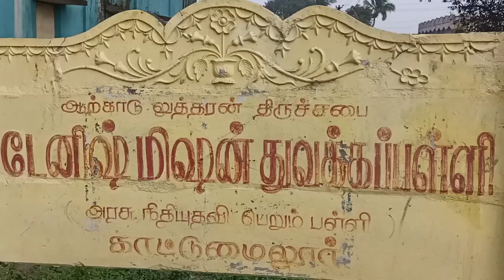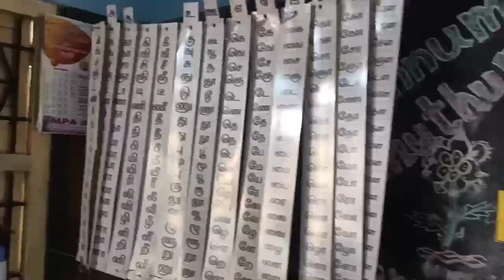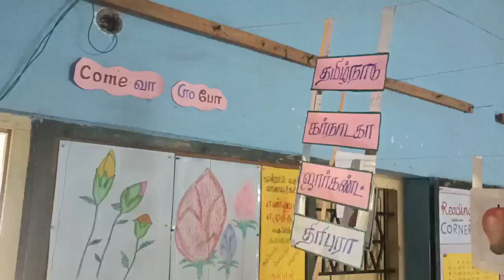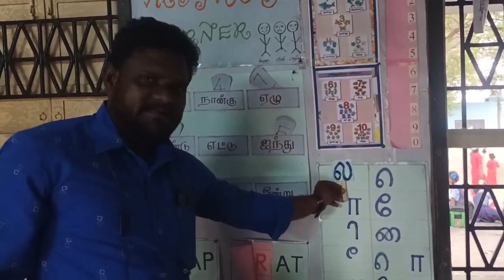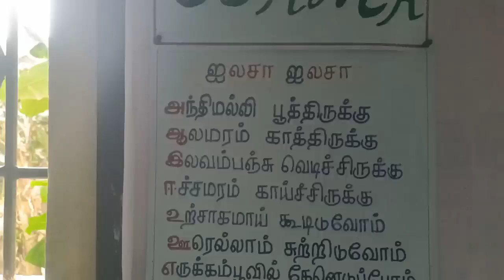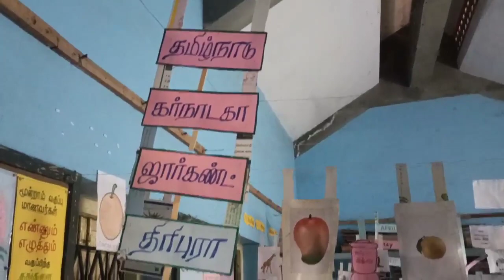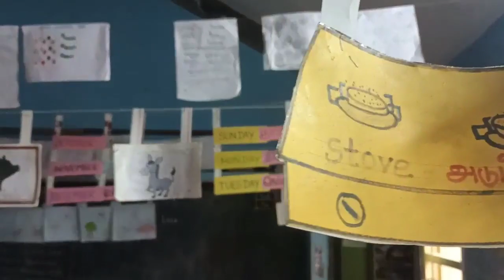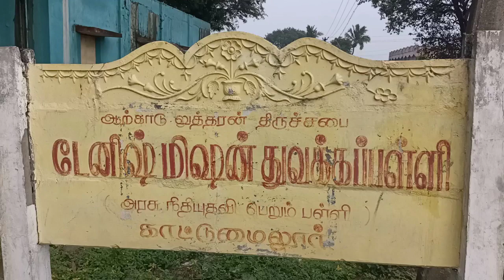காட்டுமைலூர், டேனிஷ் மிஷன் தொடக்கப்பள்ளி வகுப்பறை - ஒரு பார்வை - பாகம் 1